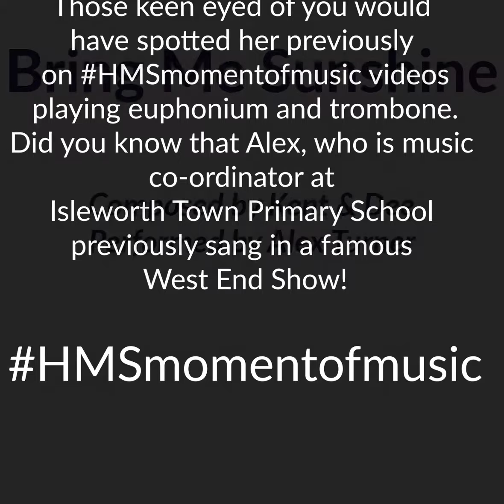Bring Me Sunshine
HMSmomentofmusic no 62